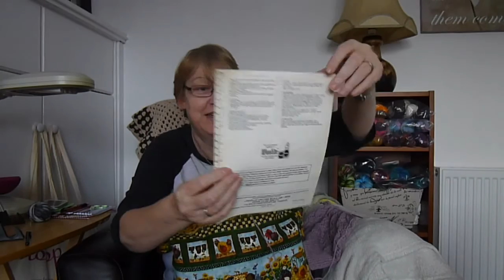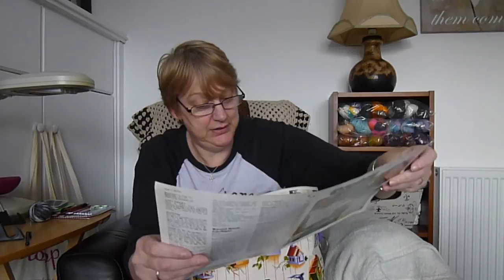Hello Again Friends.